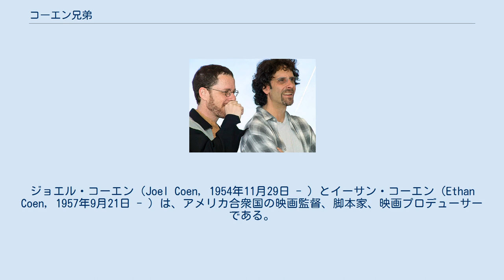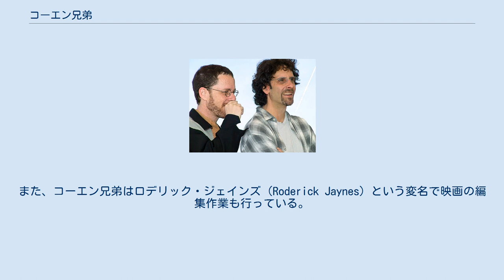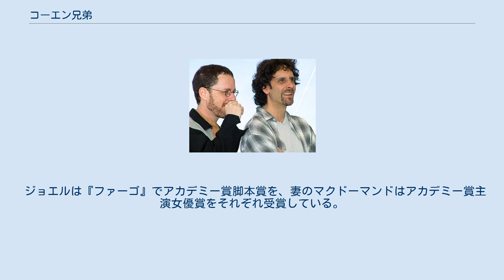コーエン兄弟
ジョエル・コーエン（Joel Coen, 1954年11月29日 - ）とイーサン・コーエン（Ethan Coen, 1957年9月21日 - ）は、アメリカ合衆国の映画監督、脚本家、映画プロデューサーである。
コーエン兄弟（コーエンきょうだい、Coen brothers）として共同で映画製作に携わっている。
 兄のジョエルは1954年11月29日に、弟のイーサンは1957年9月21日に、ミネソタ州ミネアポリス郊外のセントルイスパークで生まれた。
父親のエドワードはミネソタ大学で経済学を、母親のレナはセントクラウド大学で美術史を教えていた。
また、兄弟の上にデビィという姉がいる。
 少年時代から兄弟は読書や映画鑑賞を趣味としていた。
ジョエルが貯めたお金で8ミリ映画撮影用機材を購入し、近所で仲間を募って映画を撮り始めたこともあった。
この頃製作した映画には、当時兄弟の好きだった映画のリメイクのほかに、ヘンリー・キッシンジャーを主人公にしたオリジナル作品も有ったという。
 二人はマサチューセッツ州のバード大学サイモンズロック校を卒業。
ジョエルはニューヨーク大学で映画製作を学ぶ。
一方イーサンはプリンストン大学で哲学を学んだ。
ニューヨーク大学を卒業後、ジョエルはアシスタントとして映画やミュージック・ビデオの製作現場で働くようになる。
ジョエルは映画監督のサム・ライミと知り合い、彼が監督したホラー映画『死霊のはらわた』（1981年）の編集助手となった。
その後もライミは、コーエン兄弟の友人として公私共に親密な交際を続けている。
 このころプリンストン大学を卒業したイーサンが、ジョエルの住むニューヨークを訪れてくる。
兄弟は共同で脚本の執筆を開始、後にそれを彼ら自身の手で映画化した処女作『ブラッド・シンプル』（1984年）を発表する。
同作は低予算での製作ながら、完成度の高いスリラー映画として好評を博した。
この作品で兄弟はインディペンデント・スピリット賞の監督賞を受賞し、一躍インディペンデント映画界で注目される存在となる。
 その後兄弟はハリウッド大手スタジオの20世紀フォックスと契約する。
そして20世紀フォックスからのバックアップを受けて『赤ちゃん泥棒』（1987年）、『ミラーズ・クロッシング』（1990年）、『バートン・フィンク』（1991年）といった話題作を次々に公開する。
特に『バートン・フィンク』は同年度のカンヌ国際映画祭でパルム・ドール、監督賞、男優賞の主要3部門を制覇、兄弟の国際的な知名度を向上させた。
 ハリウッドスターを数多く起用し、巨額の製作費を掛けた『未来は今』（1994年）では興行的に惨敗を喫したものの、捲土重来を期した次作『ファーゴ』（1996年）は批評家たちに絶賛され、兄弟に初のアカデミー賞（脚本賞）をもたらした。
海外での評価も高く、この作品で兄弟は二度目のカンヌ国際映画祭監督賞を受賞している。
『ファーゴ』は2014年からTVシリーズ『FARGO/ファーゴ』となり、兄弟が製作総指揮を務めている。
『ビッグ・リボウスキ』（1998年）は公開当時は興行的にも批評的にも微妙な評価だったが、現在ではカルト映画として一部の熱狂的なファンから絶大な支持を受けている。
 2000年代に入ってもコーエン兄弟は意欲的に作品を発表していく。
ジョージ・クルーニー主演の『オー・ブラザー!』（2000年）は、映画のサウンドトラックが700万枚を超える売上を挙げるという話題作となった。
翌年の『バーバー』（2001年）では往年のフィルム・ノワールを髣髴させる白黒映画の製作に挑戦。
『バートン・フィンク』『ファーゴ』に続き三度目のカンヌ国際映画祭監督賞を受賞した。
『ディボース・ショウ』（2003年）、『レディ・キラーズ』（2004年）も興行的に成功を収め、批評家たちからの評価は高くとも一般受けはしないという兄弟に貼られたレッテルを返上する活躍を見せた。
 『ノーカントリー』（2007年）では作品賞を含むアカデミー賞4部門を受賞。
批評家たちから『ファーゴ』に匹敵する傑作だと賞賛され、全世界で1億6000万ドルを上回る興行収入を挙げた。
翌年に公開された『バーン・アフター・リーディング』（2008年）も全米興行収入初登場1位という大ヒットを記録。
2年後には『トゥルー・グリット』（2010年）で全世界興行収入が『ノーカントリー』を上回る、2億5千万ドルを記録し、コーエン兄弟のキャリアにおいて最大のヒット作となる。
 その後も『インサイド・ルーウィン・...